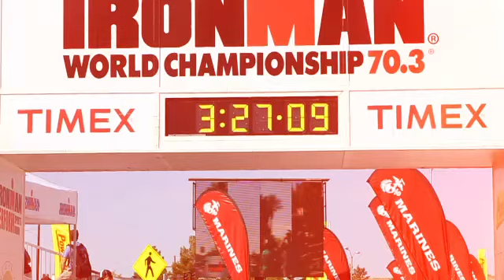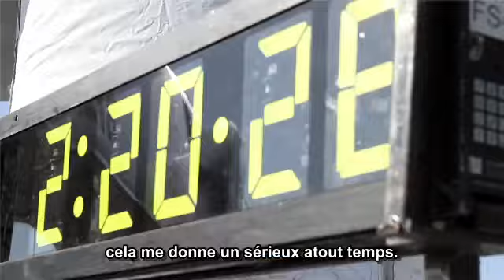Team Trek K-Swiss - Driven by Time